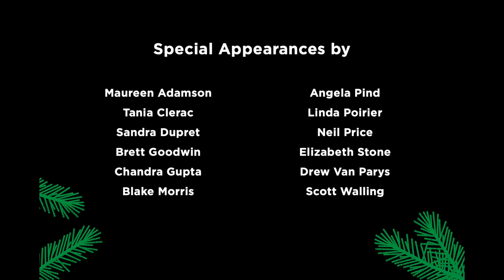Fleming College presents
Fleming College releases holiday music video WonderfulWorld in support of students and local community

Peterborough ON – (December 11, 2020) – Fleming College has persevered through the unexpected events of this year. We dedicate this holiday music video to all of the students, staff, frontline workers, and our many local heroes who have made an untenable situation a moment of pride and reflection on the power of coming together. Let us always be reminded that it is our family, friends and communities who are the beacons of light, when we need them the most.

Like the previous “Lost Together” video released in April, this video is a collaborative project by local artists, dedicating their time and talent and most importantly, their heart.

Featuring Greg Keelor of Blue Rodeo and other musicians from the Kawartha region, this is a cover of the classic song “What A Wonderful World” by Louis Armstrong.

“These musicians are very special people and our community is blessed to have such passionate talent,” said Maureen Adamson, Fleming College President. “I could not be more proud of how we have led and navigated through the events of this year with safety as our guiding principle. My wish for everyone that watches this video is that they are reminded of the importance of friends, family and community, and that this inspires optimism for a wonderful 2021. We have every reason to be hopeful.”

The video was directed and produced by Michael Hurcomb; other producers include James McKenty, Melissa Payne and Kate Suhr.

Fleming College thanks all those involved in this musical gift for the holidays, not in the least the musicians: Greg Keelor, Jimmy Bowskill, Beau Dixon, Whitney Hall, James McKenty, Melissa Payne, Kate Suhr and Maureen Adamson. There are also special appearances by: Tania Clerac, Sandra Dupret, Brett Goodwin, Chandra Gupta, Blake Morris, Angela Pind, Linda Poirier, Neil Price, Elizabeth Stone, Drew Van Parys and Scott Walling.